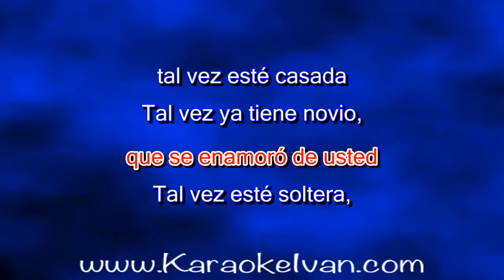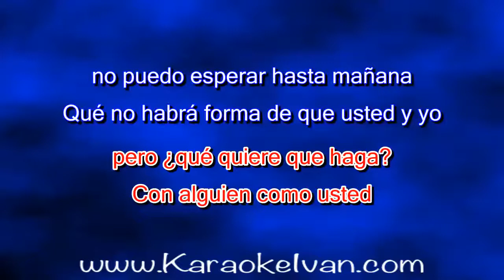Mario Pintor - Disculpe Usted KARAOKE